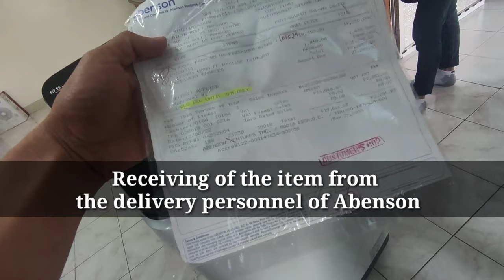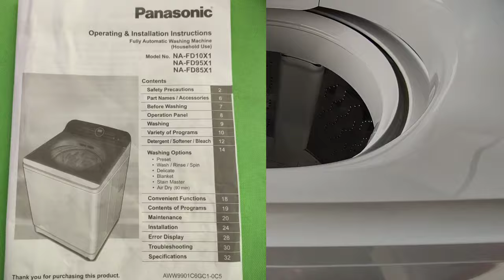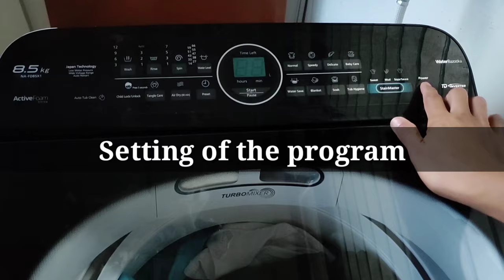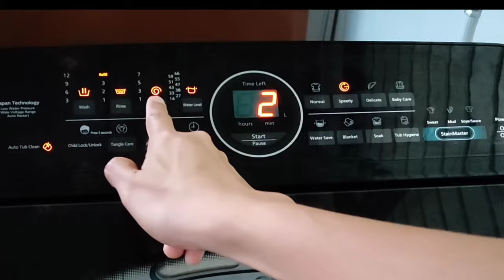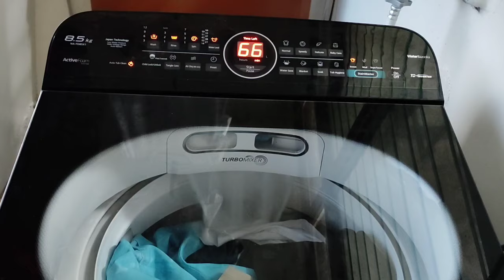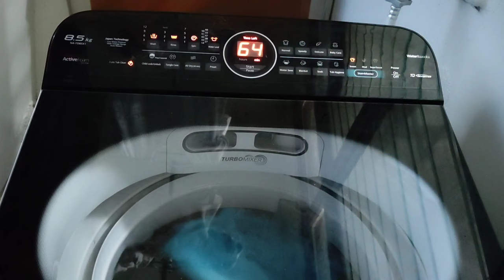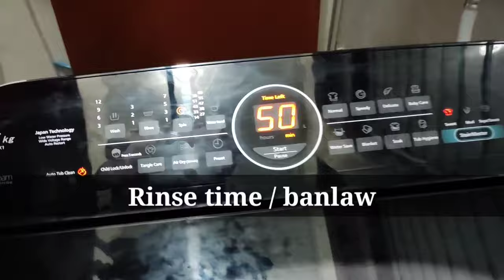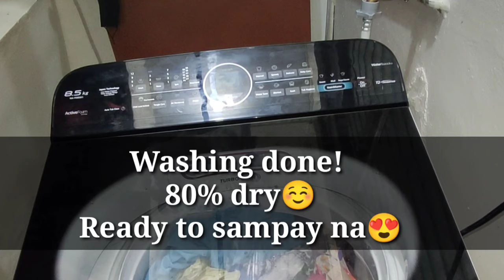Automatic Washing Machine | Setup, Operation NA-FD85X1 | English sub turn on cc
Top load Fully Automatic Panasonic Washing Machine, unboxing, actual configuration, review, & tips.
MODEL: NA-FD85X1
Capacity: 8.5kg
with English subtitle (turn on cc)

Part 2 video (Cleaning the water filters, water & electricity bills)

"Hi guys, did you know you can join my YouTube channel membership?
By joining, you'll receive priority replies and stay updated on all the latest uploads and features.